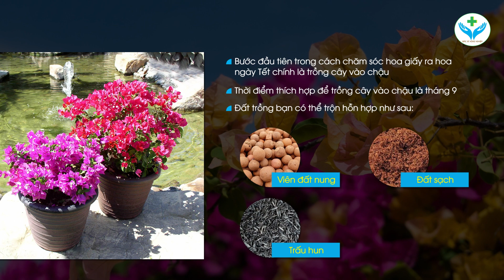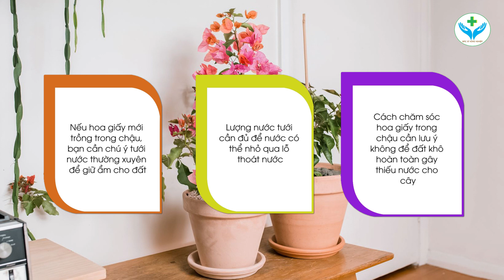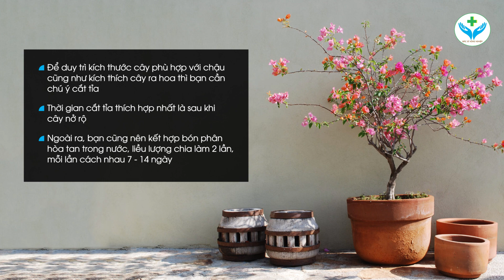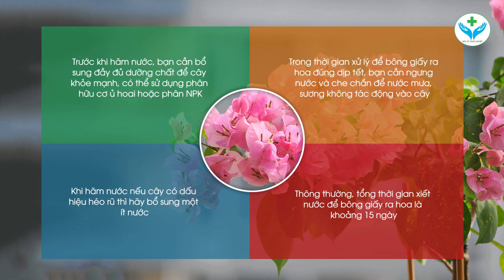Cách chăm hoa giấy nở đúng tết ︱ Nông Sản ND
Hoa giấy là một loại cây cảnh phổ biến, rất được yêu thích đặc biệt là vào màu Tết. Hôm nay, Nông Sản ND sẽ chia sẻ cho các bạn CÁCH CHĂM HOA GIẤY NỞ ĐÚNG DỊP TẾT nhé!

*Nội dung chính của video gồm:
- Ý nghĩa của cây hoa giấy vào ngày Tết
- Trồng hoa giấy vào chậu
- Cách chăm sóc hoa giấy trong chậu
- Cách chăm sóc hoa giấy ra hoa đúng Tết
- Cách chăm hoa giấy ra nhiều hoa
- Chăm sóc cây hoa giấy sau Tết

*Thông tin chi tiết, các bạn có thể tham khảo trực tiếp qua video ở phía trên.

Hy vọng với những chia sẻ trên video sẽ giúp bạn có một chậu hoa giấy nở rực rỡ vào ngày Tết. Chúc các bạn thành công